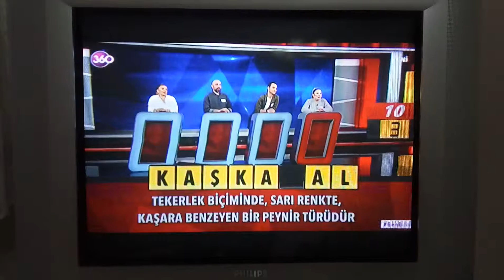Kaşkavalı herkes bilmez 😃🇹🇷🇧🇬